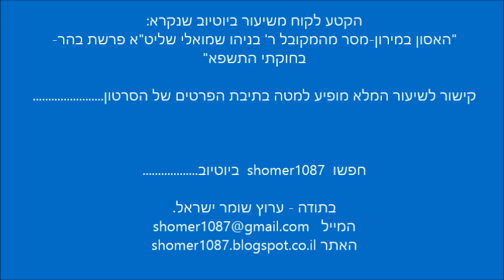מה עשה הרב בניהו שמואלי בזמן האסון במירון || ש"י ✔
לתגובות והערות ניתן לשלוח מייל לכתובת